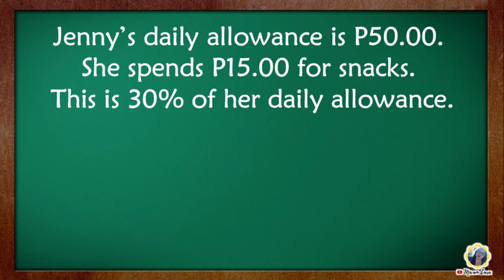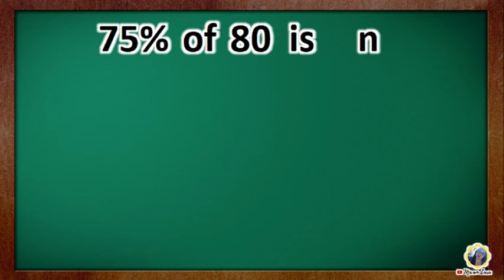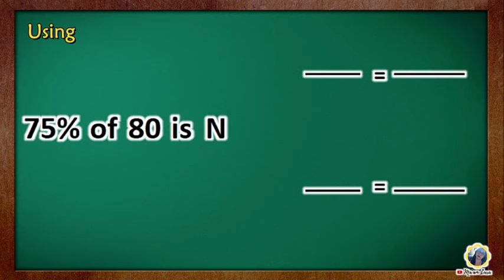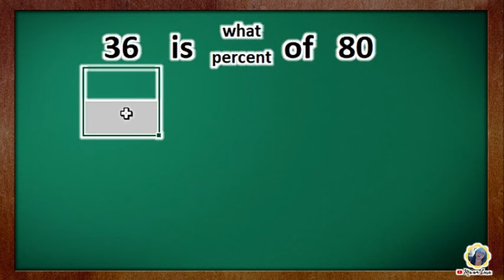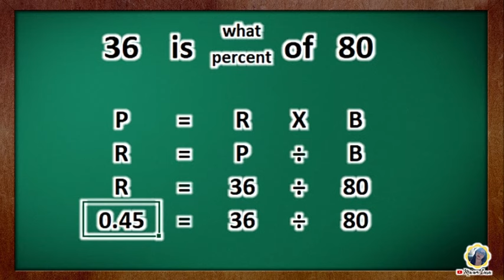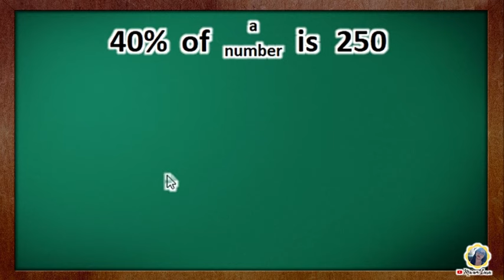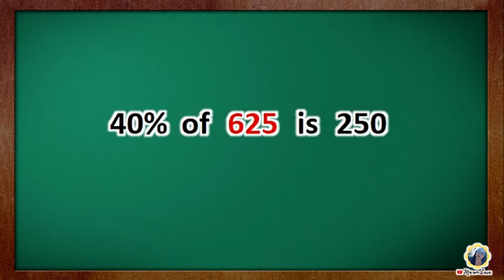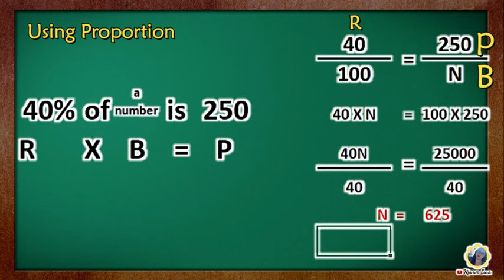MATH 6 Quarter 2 - Percentage, Rate and Base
PERCENTAGE – It is the number or the amount that represents a PART OF A WHOLE
RATE – It is the number compared to 100. It is usually having either a percent sign (%) or the word “percent” with it.
BASE – It is the number that represents the WHOLE or the entire amount.